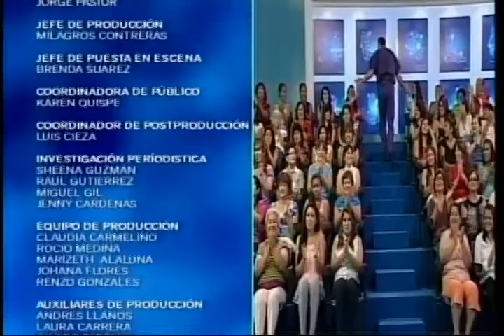Dr. TV Perú (27-03-2014) - B4 - Preguntas del público y consejos